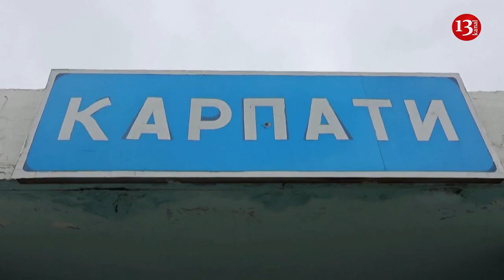Five dead after shelling in Russian-controlled Luhansk region blamed on Ukraine